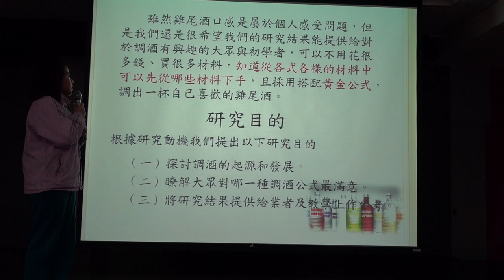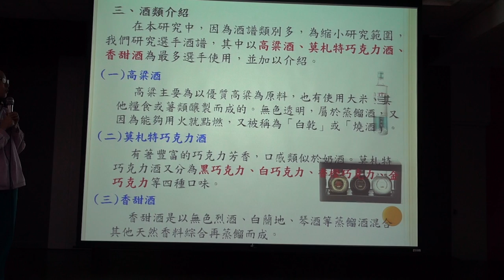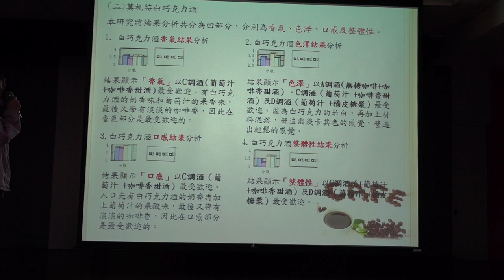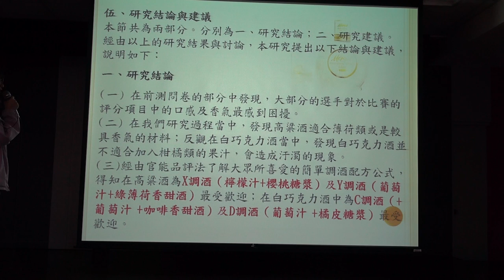1.專題組_12.餐旅群佳作_國立台南家齊女子高級中學_Shh..悄悄告訴你 不可不知的調酒配方公式之研究